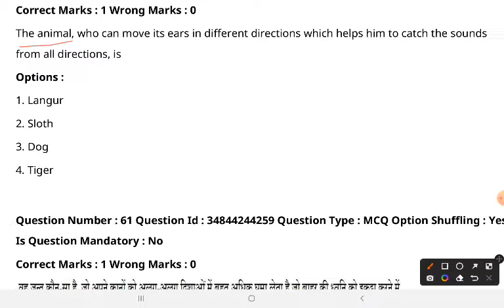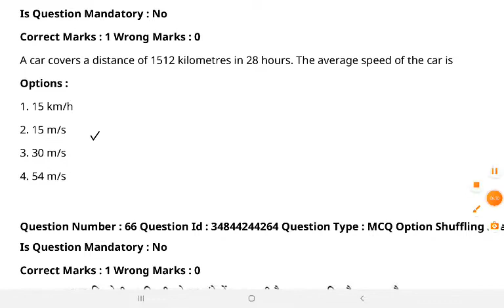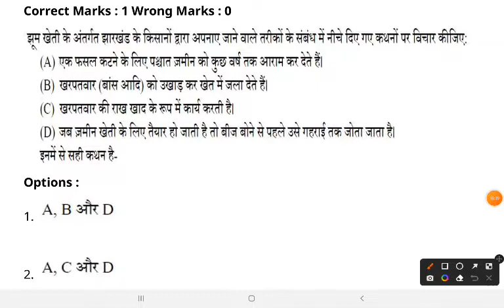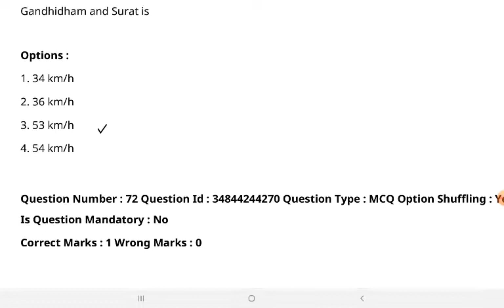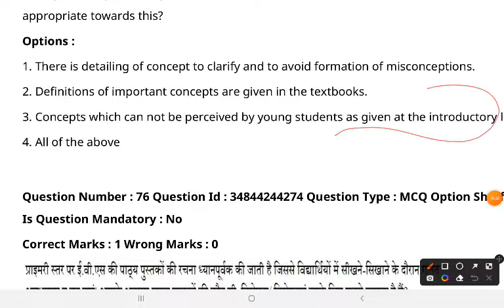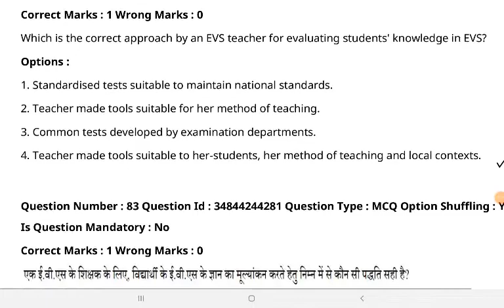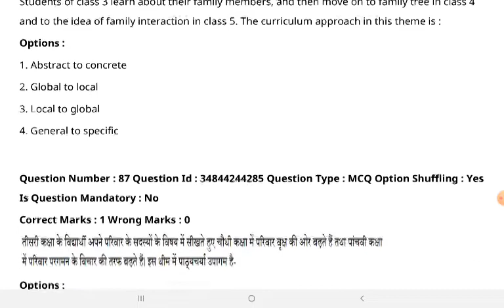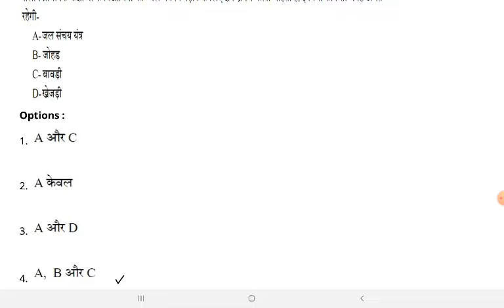CTET EVS previous year question paper